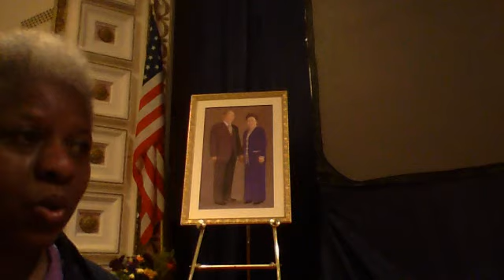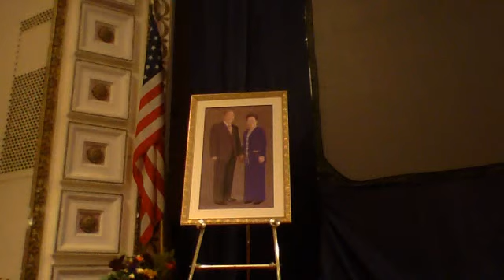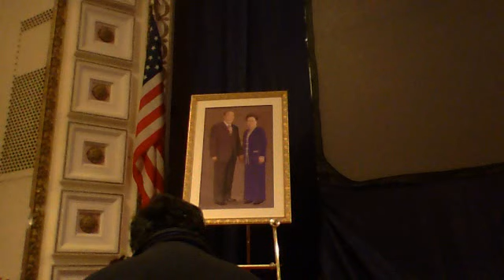Hoon Dok Hae 4/22/14 5:03 AM Topic: One World 1.Unified World that Religion is seeking.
33rd day in the 7th year of our Hoon Dok hae prayer condition at 5:00 a.m. at the Washington Family Church.  Reading by A. Francis C. Cataln with Wasana & Nita at the church and members in the Teleconference lead by our Pastor Rev. Zagery Oliver. Reflections by Randal Cassedy ,NIta and Dianne.